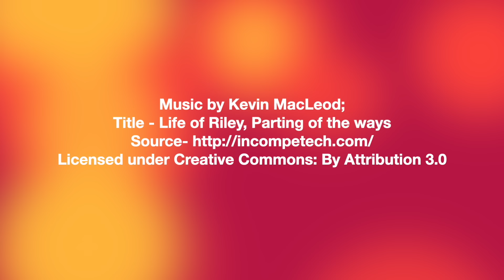Easy Chicken Curry with Pulao | ढ़ाबा चिकन मसाला और पुलाव | Easy Chicken Curry Recipe | Kabitaskitcen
Serving - 4

For Chicken Curry
Ingredients:
Chicken - 600 grams
Onions - 5
Tomatoes - 2
Ginger - 4 inch
Garlic cloves - 20 approximately
Black cardamom-1
Cinnamon stick -2 inch
Bay leave-1
Curd - 4 tbsp (plain)
Ghee -2 tbsp (optional)

Veg Pulao:
Cooked or boiled rice - 2 cups